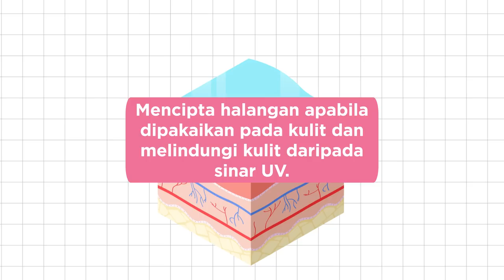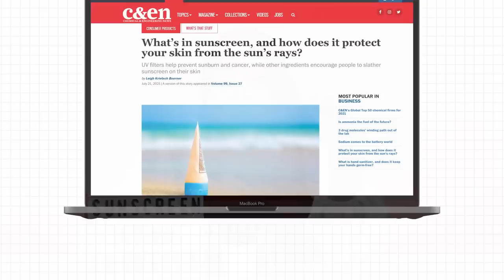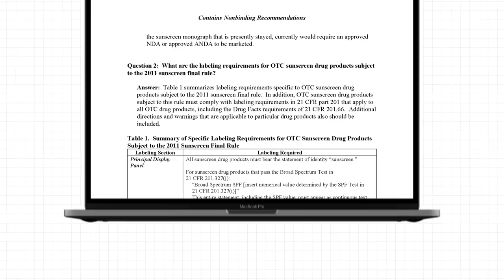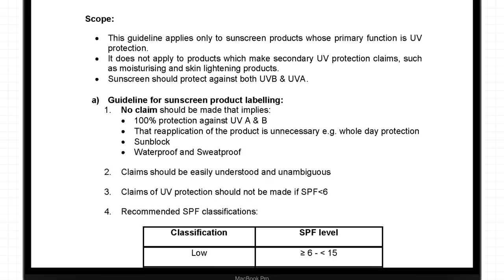Physical Sunscreen vs Chemical Sunscreen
Baru-baru ini, topik sunscreen dan sunblock kembali menjadi tumpuan.

Sebenarnya sunscreen dan sunblock itu sama sahaja. Ia merujuk kepada produk yang berfungsi khusus untuk melindungi kulit daripada sinar UV.

Oleh itu, ada perbezaankah antara semua sunscreen yang berada di pasaran?  Sunscreen manakah yang lebih baik dan sesuai dengan jenis kulit?

Ketahui jawapannya dengan menonton video ini.